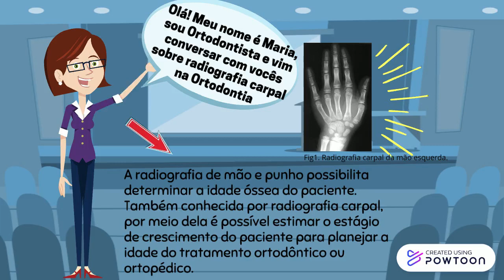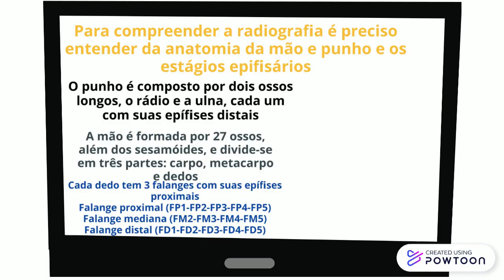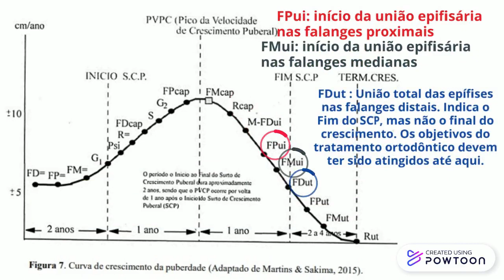Radiografia de mão e punho- Ortodontia UEA